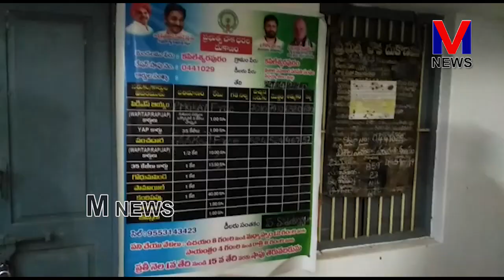కపిలేశ్వరపురం మండలంలో రేషన్ కార్డు దారులకు బియ్యం పంపిణీ || M NEWS TELUGU